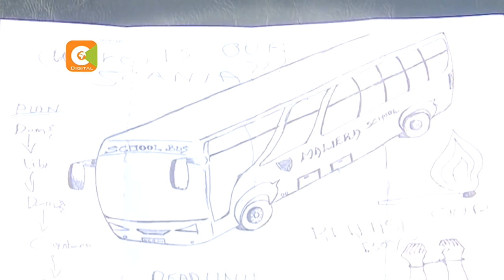Wanafunzi wadaiwa kujihusisha na madhehebu potovu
Wanafunzi kujihusisha na madhehebu potovu na kutumia dawa za kulevya zimetajwa kama sababu ya kukithiri kwa visa vya moto vinavyoshuhudiwa katika shule kadhaa nchini na haswa katika kaunti ya siaya. Magenge kama vile wadada Clan na Kobudho zimehusishwa na visa hivyo kama anavyoarifu mwanahabari wetu Kassim Adinasi.